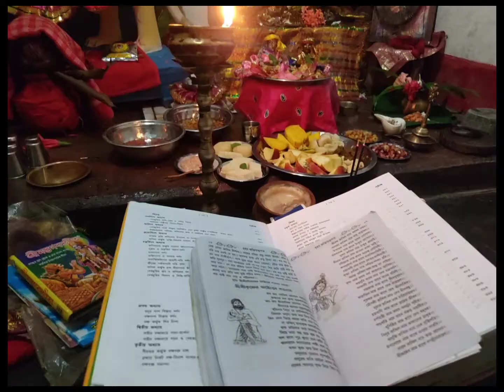Krishna Janmashtami Celebrations at Home ll Pujo Done by Me ll Purabi Seal ll